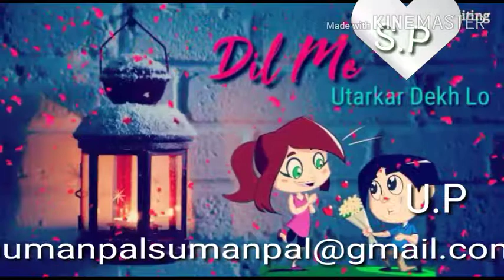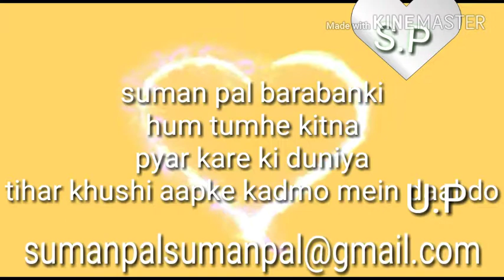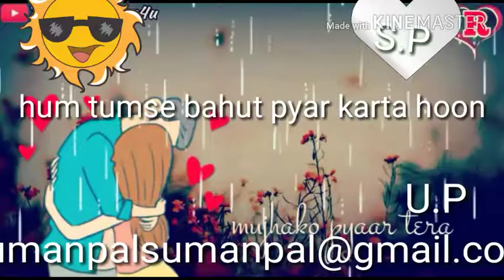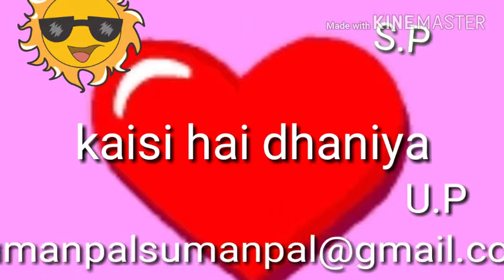Main Amir Ban Ke dikhaunga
Sumanpal sumanpal gmail com